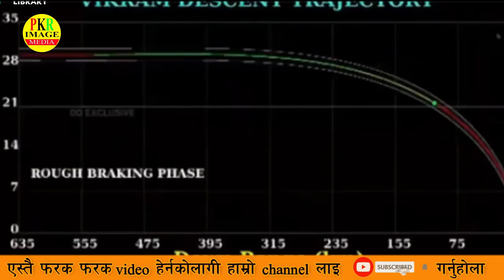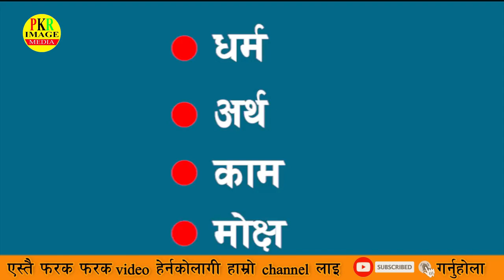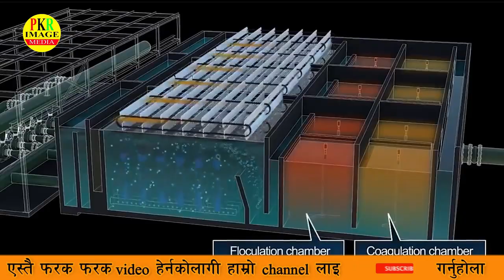कस्तो अचम्मको जनावर जस्को आवाज सुन्दा तपाइ बेहोस हुनुहुनेछ Amazing facts Pkr image media